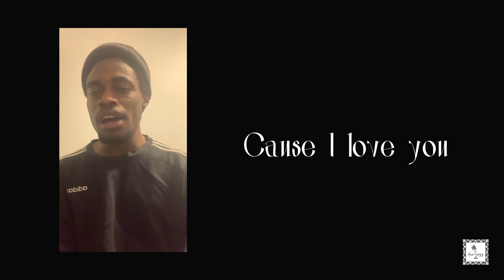The Way You Look Tonight | Theme Thursdays | Daniel Eke Cover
Welcome to another episode of our new music series, Theme Thursdays! In this series, we'll be bringing you fun and unique renditions of your favorite theme songs. This time, we have an acoustic and soul filled cover of the iconic love Song - "The Way You Look Tonight"

We hope you enjoy our take on this timeless tune.